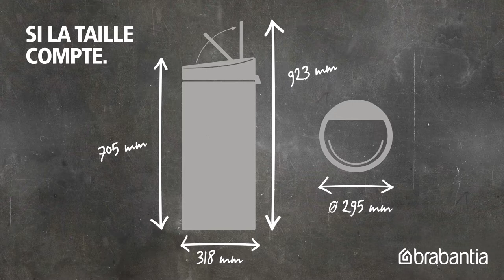Touch Bin New, 30 litres | Brabantia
Une touche d’amour: La marque de design intérieur Brabantia a amélioré le design de ses Touch Bin 30 litres. Cette belle poubelle bénéficie d'un couvercle perfectionné et est disponible dans des coloris uniques pour plaire au plus grand nombre. Avec son design exceptionnel, sa grande qualité et le meilleur rapport qualité-prix, la Touch Bin New a déjà conquis le cœur des panels internationaux de consommateurs. Parviendra-t-elle à toucher le vôtre ?

Design retouché
Brabantia se démène pour que vous n’ayez jamais à le faire. Du moins pour actionner la Touch Bin. Le couvercle s’ouvre d’un simple effleurement, en silence et sans effort. La simplicité est au rendez-vous qu’il s’agisse de l’ouvrir, de changer les sacs poubelle ou bien de la nettoyer. Bien sûr, les sacs poubelle PerfectFit correspondants sont disponibles, et il y a même un échantillon gratuit à l’intérieur de votre nouvelle poubelle. Vous bénéficiez également d’une garantie de 10 ans.